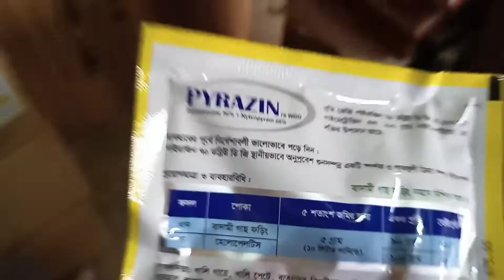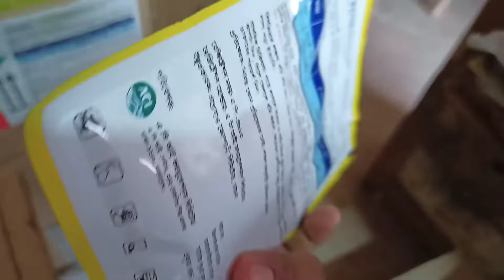পাইরাজিন কারেন্ট পোকার জন্য কতটা কার্যকর দেখতে হলে সম্পূর্ণ ভিডিওটি দেখুন।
আসসালামু আলাইকুম । ধন্যবাদ আপনাকে আমার ইউটিউব চ্যানেলে আসার জন্য । আমার এই ইউটিউব চ্যানেলটি মূলত যেকোনো ধরনের কীটনাশক সম্পর্কে সর্বোচ্চ তথ্য আপনাদের সাথে শেয়ার করা । আপনার ফসলের কি সমস্যা সেটি ভিডিও নিচে কমেন্ট করলে সঙ্গে সঙ্গে উত্তর দেওয়ার চেষ্টা করি । কেউ সরাসরি ফোনে কল দিবেন না অনুরোধ ।
ফেসবুকের সঙ্গে যুক্ত হতে চাইলে এখানে ফেসবুকের লিংক দেওয়া থাকলো ।
আর যেকোনো মতামতের জন্য আমাকে ইমেইল করতে পারেন ।